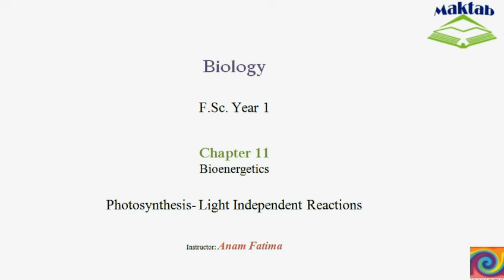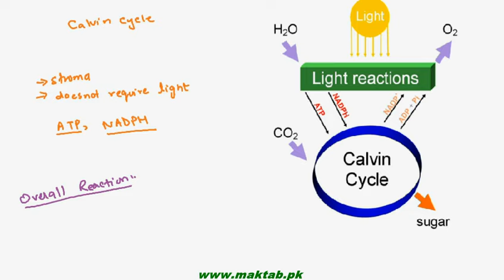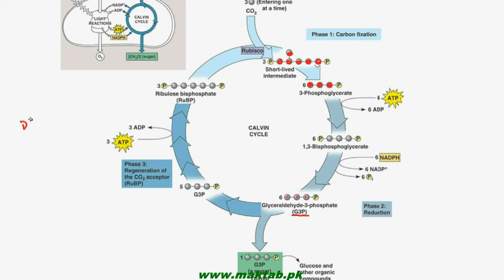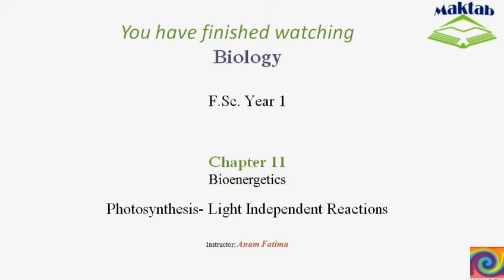FSc Biology Book1, CH 11, LEC 8 Photosynthesis – Light Independent Reactions Maktab pk